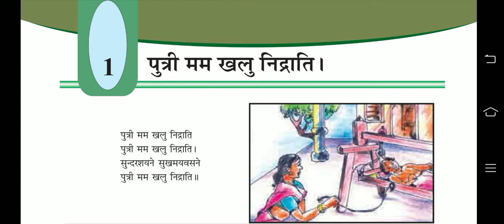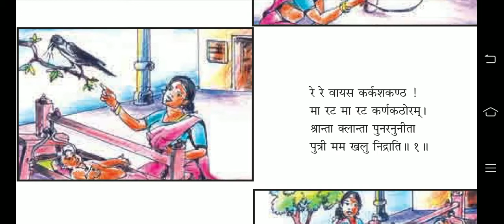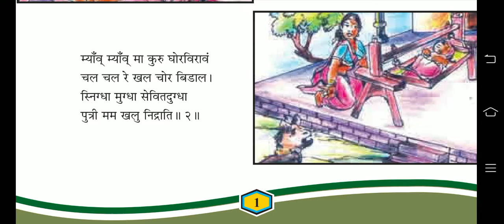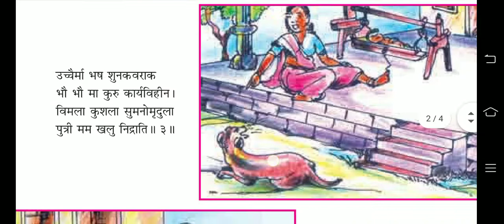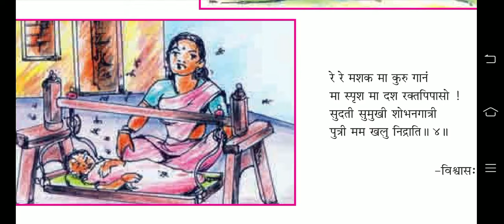STANDARD - 8th (SUBJECT - Sanskrit) (Sem-2 ) (CHAPTER NO -1).mp4